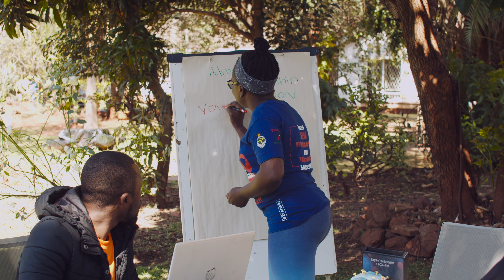Global Fund Advocates Network- Loyce Maturu, Zvandiri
Loyce Maturu, Advocacy Officer at Zvandiri, has championed youth led advocacy over the last decade, fighting for improved policies, resource allocation and service delivery. This is her message to Prime Minister Trudeau on behalf of the Global Fund Advocates Network, for Canada's continued support to the Global Fund